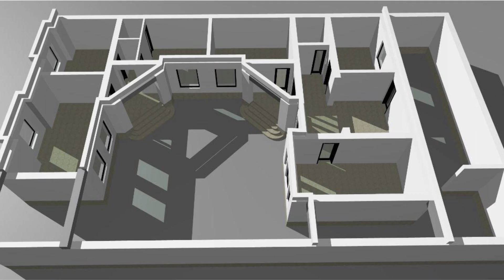ZAMONAVIY UY PROEKTI 24X23 o'zbekona uy proektlai uy joy 2020 00055 uy qurish dizayni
ZAMONAVIY  UY PROEKTI 24X23
Assalomu aleykum video yoqsa layk bosib fikringizni kamentariyada qoldiring.
🏯🏚 ЛОЙИХАЛАШ!
🏗🏭 ПРОЕКТ
🏣🕍 ХОХЛАГАН УСУЛДА!
🕌🏛 ЗАМОНАВИЙ!
🏩🔭 УЛЧАМЛАРИ АНИК!
🔨⛏ КУРИЛШГА КУЛАЙ!
📐🖌📕 ЧИЗМАЛАР СОДДА!

УЙ_ПРОЭКТЛАРИ _UY_PROEKTLARI
Узбекски_дом o'zbekona uy proektlai uy joy 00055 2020 uy qurish dizayni